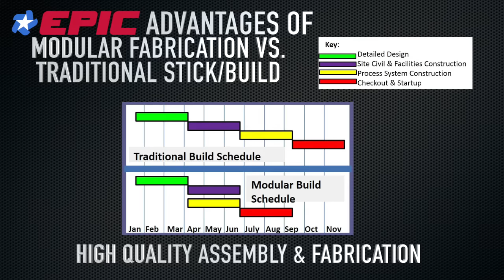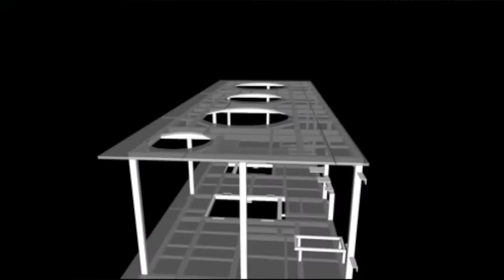EPIC Systems Pilot Plant Capabilities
This video demonstrates the modular phases EPIC uses for pilot plant development and implementation. This approach has brought successful systems to clients such as Church and Dwight Co Inc., BASF, Dial, DuPont, P&G, Monsanto and many more. Pilot plant modularization trumps a tradition stick build project by bringing your system to market quicker with a lower budget, using a higher quality of assembly and fabrication, requiring less resources, while practicing superior safety.